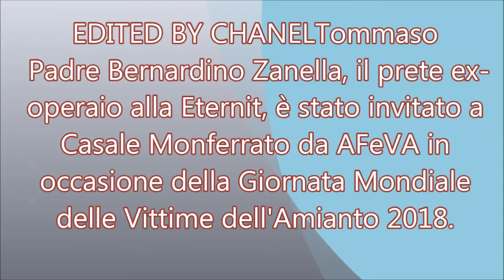Padre Bernardino Zanella il prete ex operaio alla Eternit di Casale M.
Padre Bernardino Zanella, il prete ex-operaio alla Eternit, è stato invitato a Casale Monferrato da AFeVA in occasione della Giornata Mondiale delle Vittime dell'Amianto 2018, che ricorre il 28 Aprile.